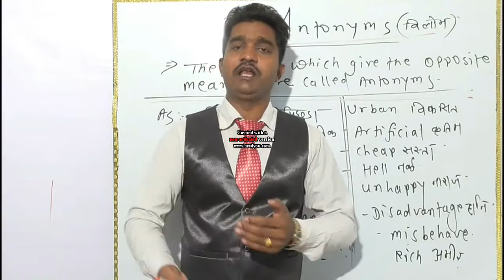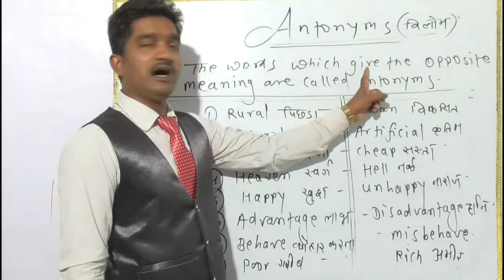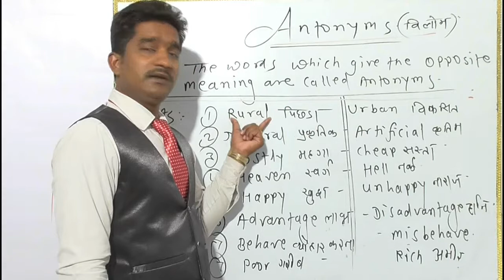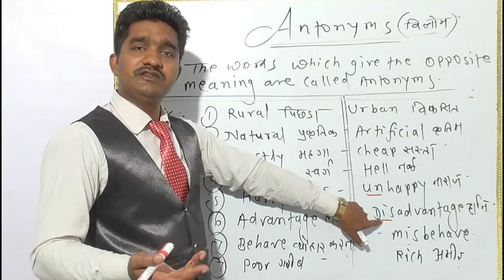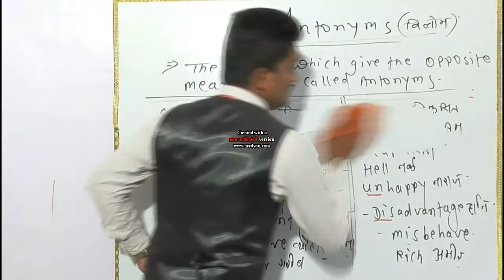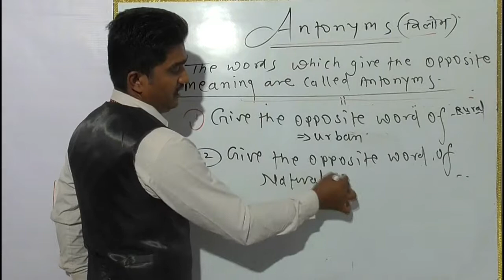Antonyms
Coaching - Shivshakti english coaching center sidhi (m.p.)
Tutor- Shivkant kushwaha